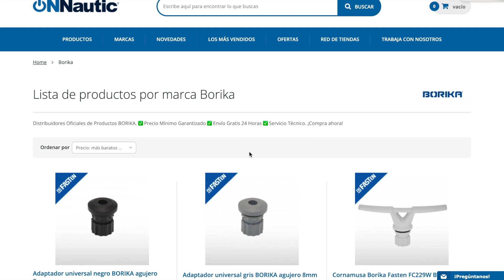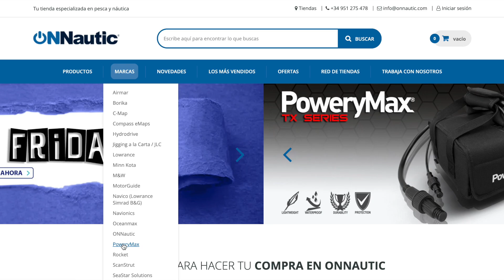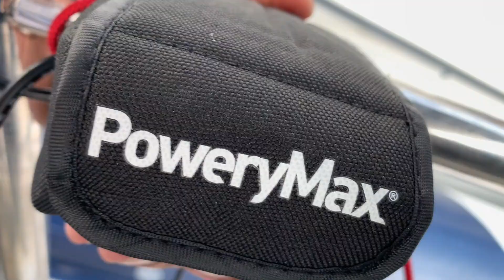COMO GRABO MIS JORNADAS DE PESCA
En este video os muestro qué elementos utilizo para grabar mis jornadas de pesca de modo que pueda estar seguro cien por cien que no me quedo sin baterías o que todo lo que ocurra suceda dentro del plano de la cámara. Es sencillo si sabes que utilizar. Para que no te quedes sin batería deberás usar baterías externas, yo uso las powerimax, que me dan autonomía para un dia entero de grabación, para ello necesito ademas un cable largo de 2 metros de usb para alcanzar la cámara y una toma de mechero para pasar la energía desde la batería hasta el cable de la cámara. Además uso bases borica y palos de selfie o de grabación especiales para este propósito. podéis encontrar todo el material en la tienda de